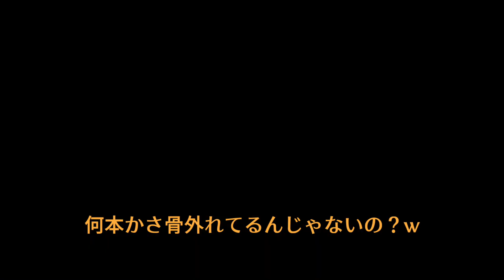【マイクラダンジョンズ#5】肩にちっちゃい重機乗せてんのかい！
あ、ボスです。

次回の投稿は5/18(火)18:00〜〜〜〜〜〜